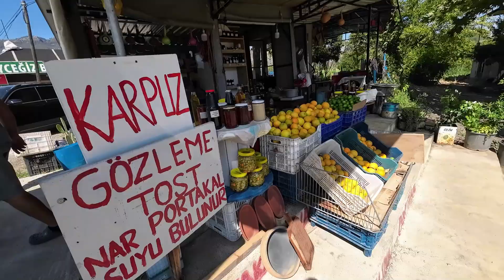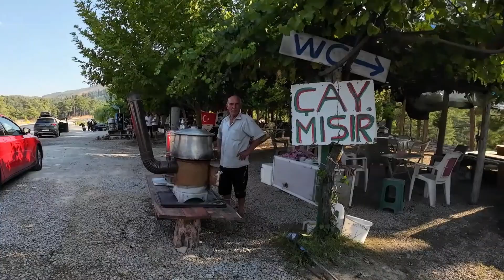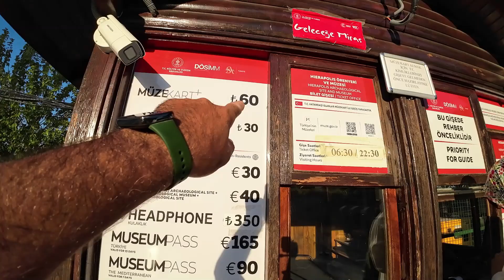Fethiye Karavan Kamp Tatili (Çığlık Plajı - Azmak - Pamukkale ve Antik Kenti - Sivrihisar Ulu Cami)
bu videomuzda ilk videomuzun ikinci kısmını seyredecek siniz. fethiye'den başlayan yolculuğumuz Akyaka azmak nehri'nde buz gibi bir serinliğe kavuştu. akyaka'nın kendine has evlerinin arasında gezdik sokakları dolaştık ve hediyelik eşya satıcılarını gezdik. karavanımızda ula rampasına ilk kez çıktık. sakar geçidi diye bilinen bu rampa bizi gerçekten çok korkutuyordu. ama korktuğumuz gibi olmadı aracımız karavanımızı çok rahat bir şekilde rampadan çıkarttı. bundan sonraki durağımız Denizli Pamukkale. Pamukkale travertenleri gezdik. hierapolis antik kentinin hayret verici güzelliklerini doya doya gezdik. yolculuğumuza küçük konaklamalar ekledik. Sivrihisar Ulu camii ve Sivrihisar tarihi evlerinde gezerek yolculuğumuzu bitirdik.
Gezgin Yaşamak Murat & Fatma

GEZGİN YAŞAMAK